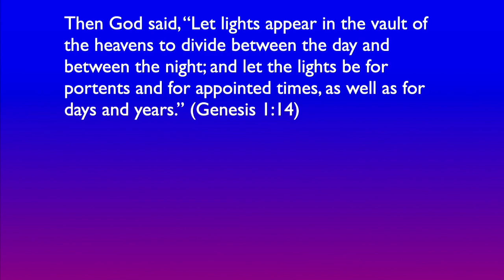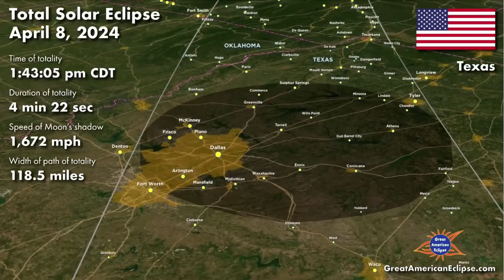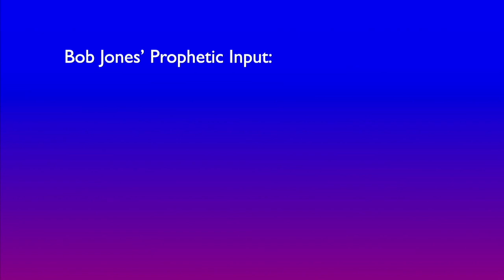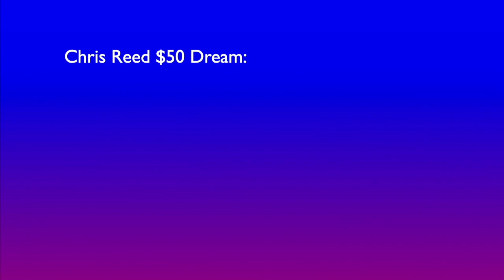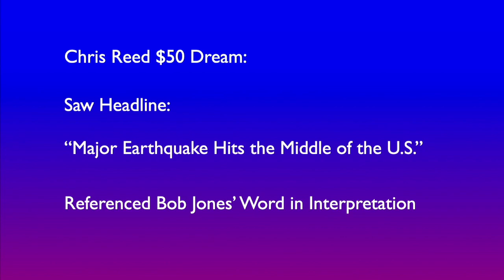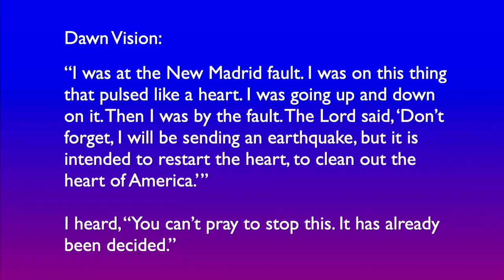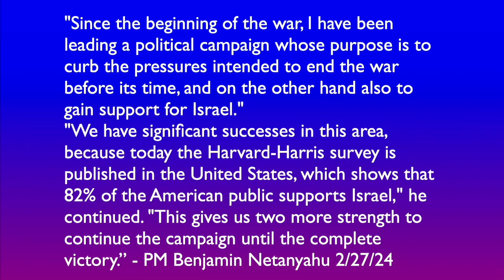Signs in the Heavens, Part 1 - Genesis 1:14